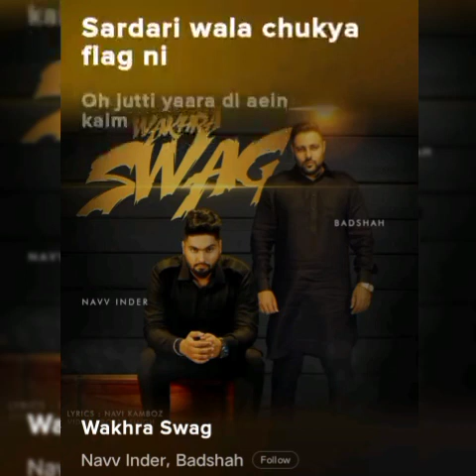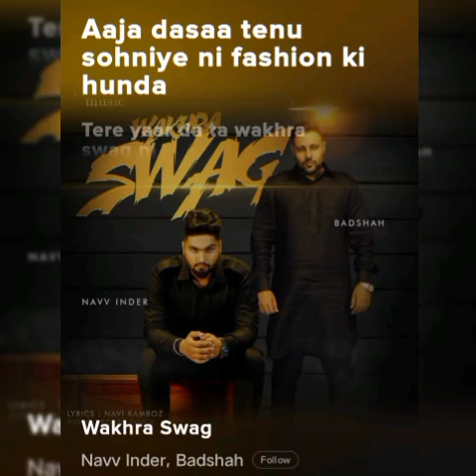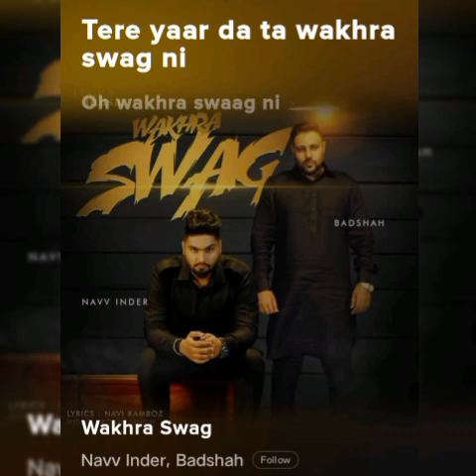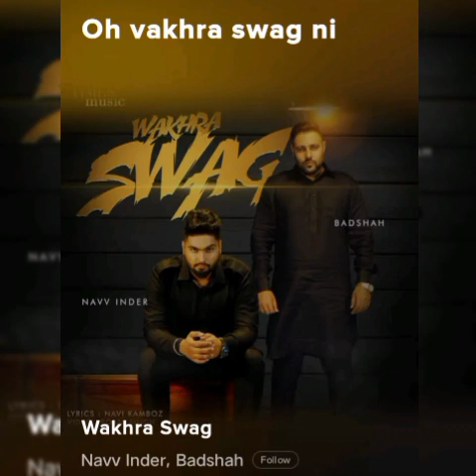Wakhra Swag!! Punjabi song//with lyrics lyrics from resso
Wakhra Swag full Panjabi song with lyrics from Resso
Song by Navv Inder & Badshah